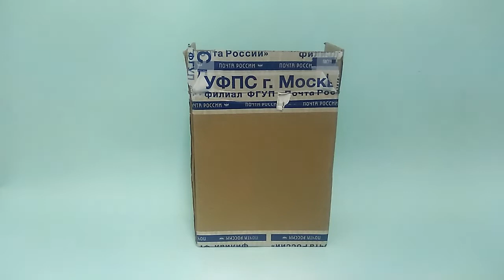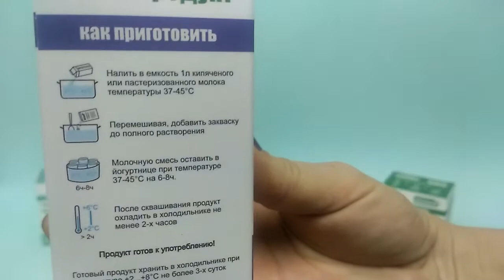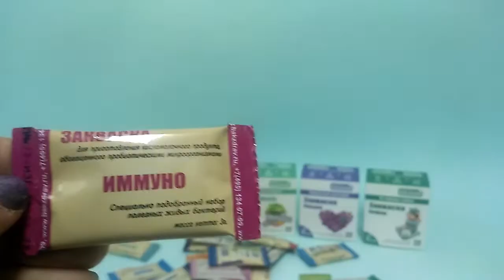Обзор заквасок БАКЗДРАВ /// Приготовление ЙОГУРТА двумя способами